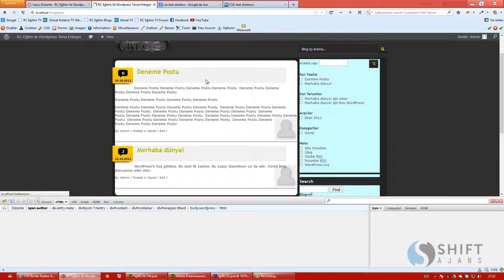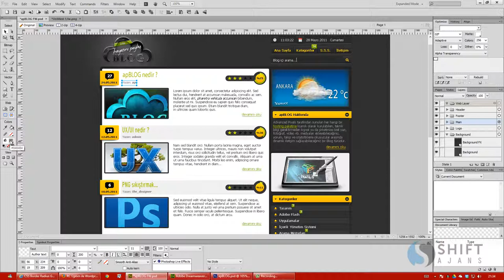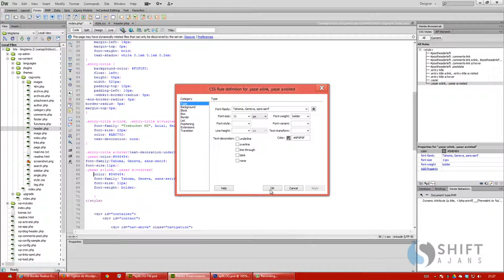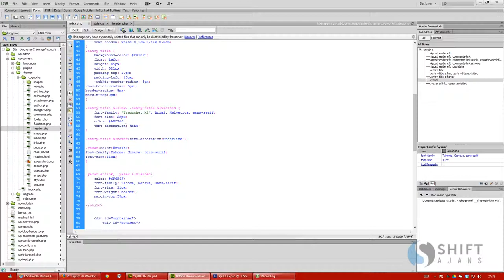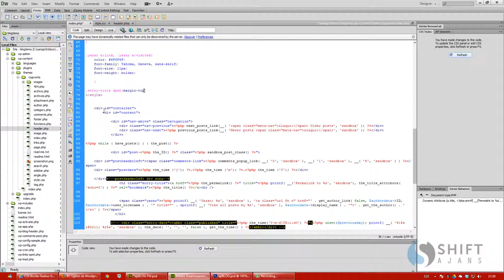24 yazar kısmına css yapılması